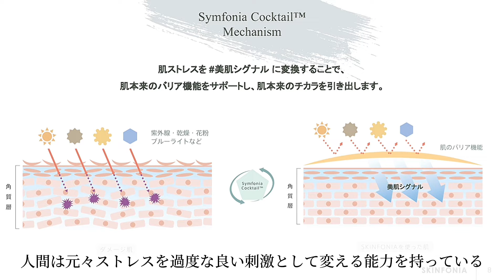【アンチエイジング】28日間で確実に変わった！土台から整える艶ハリ肌になれる最新お守りスキンケア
▼SKINFONIAの購入はこちらから

今回の動画はいかがだったでしょうか？
久しぶりにおすすめの日本製品についてシェアさせて頂きました🤗
是非参考になった方はコメント&高評価お待ちしております。

動画内では言及していませんが生理前後のストレスや
肌荒れ肌にも揺るがない肌の土台を整えてくれるドクターズエイジングコスメです。

-SKINFONIA-

現代を生きるうえで、肌にかかるストレスは避けて通れません
紫外線、乾燥、ブルーライト、生理前後や産後の肌荒れ、美容施術等で生じる赤らみ、
“あらゆる肌ストレスにさらされる中、それらを肌にとっていい刺激に変えていけないか？”
SKINFONIAは、この考えのもとに誕生しました

元美容部員
美容医療からコスメまで幅広く美容情報シェア
タイ移住中・旅動画も出してます